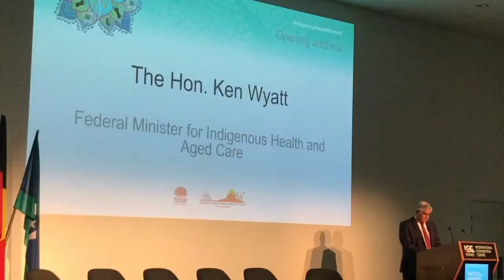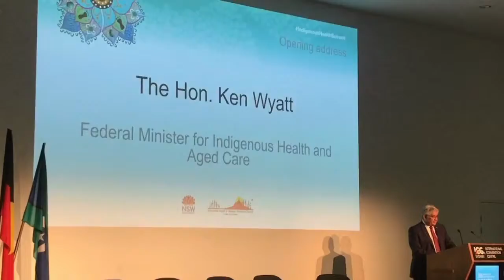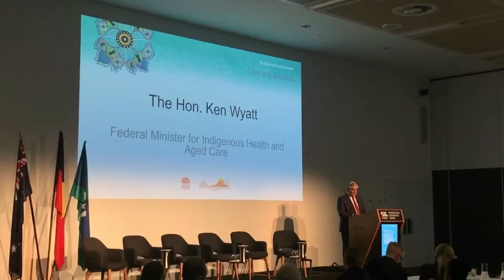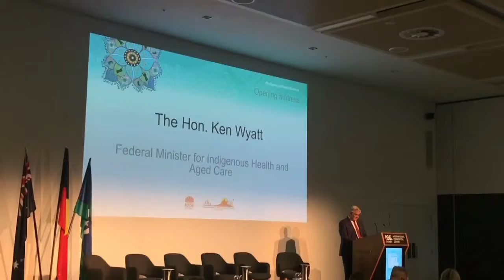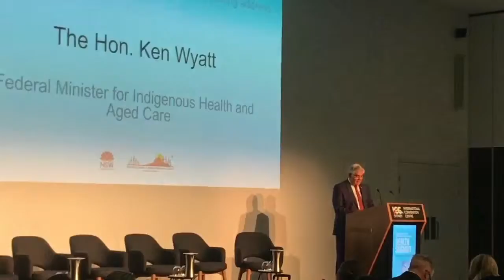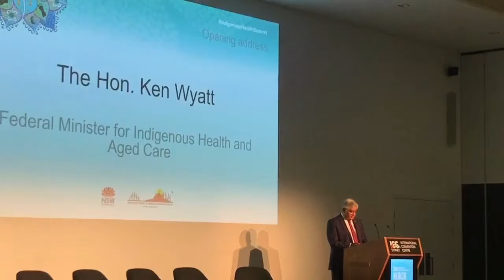Ken Wyatt, Minister for Indigenous Health at IndigenousHealthSummit